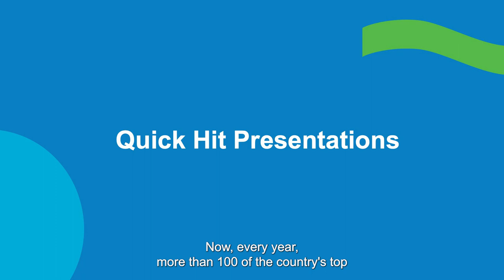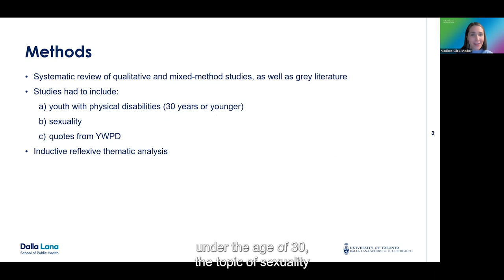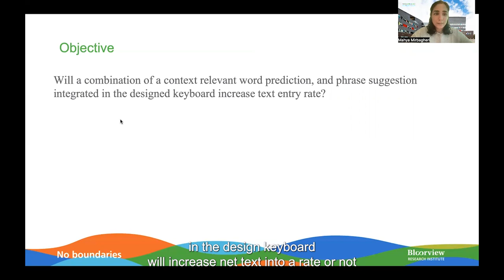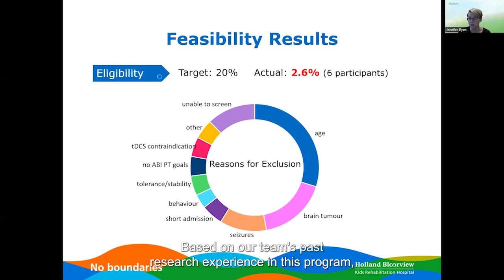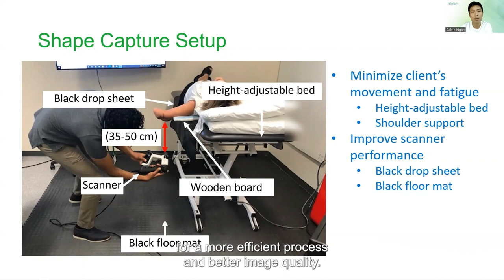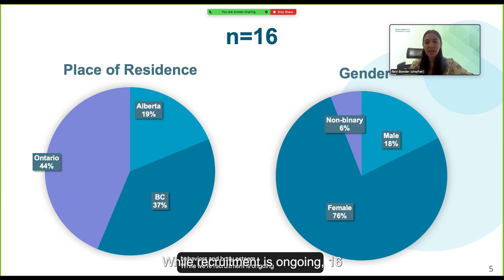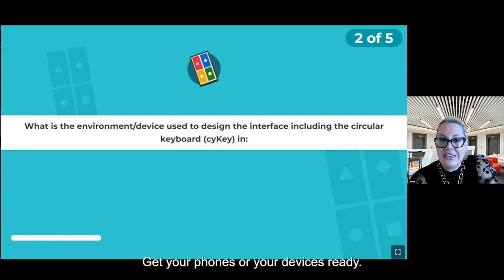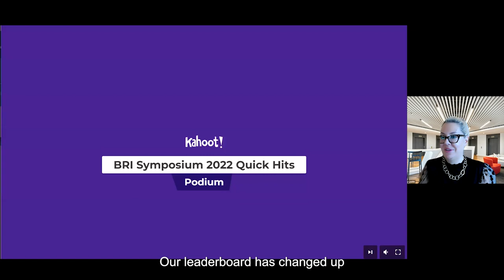2. Quick Hits Research Presentations